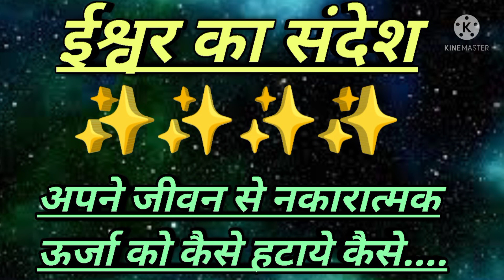मेरे जीवन बदलने की शुरुआत हुई थी इन क्रियाओं से || law of attraction in hindi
मेरे जीवन बदलने की शुरुआत हुई थी  इन क्रियाओं से

quiries answered

1.how to change life
2 nkaratmak urja ko kese htaye
3.nkaratamak urja se kese bache
4. law of attraction
5. law of attraction in hindi
6.how to heal our life